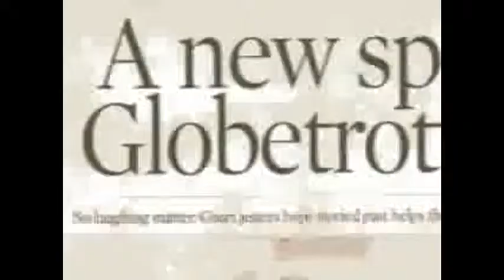Randy and Alana Interview Hi-Lite from The Harlem Globetrotters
Hi-Lite from the World Famous Harlem Globetrotters stopped by the studio on Thursday, Feb. 2nd to talk about the Globetrotters coming to Century Link Arena on Feb. 6th!  Super great guy who talked about his inspiration in life and the importance of working hard.